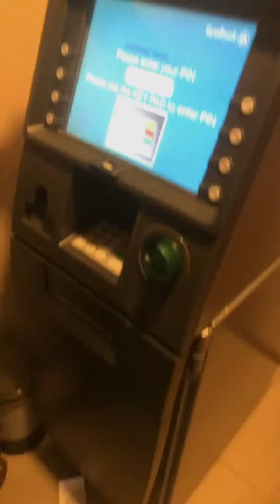Grill badsha visit full enjoy moments 😉😉👌